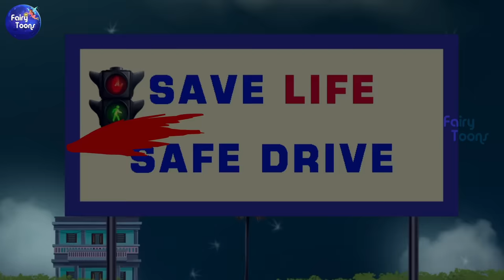শ্মশানে ভুতুড়ে চপের দোকান | Bengali Horror Stories | Bhuter Cartoon | Bangla Bhuter Golpo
Shoshane Vuture Choper dokane Bengali Bhuter Cartoon ও Bangla Bhuter Golpo আরও একটি নতুন গল্পে আপনাকে স্বাগতম, এই কার্টুন ভিডিওতে আপনি দেখবেন রূপকথার পরীদের জাদুর কাহিনী, মুখ দিয়ে আগুন বের করা ড্রাগন, আবার কখনো ভূতের গল্প

আমাদের অন্যান্য গল্পগুলি না দেখলে মিস করবেন

অন্য প্ল্যাটফর্মেও আমরা আছি

FairyToons Instagram-
FairyToons Twitter-

FairyToons Contact-

বাংলাতে রূপকথার গল্প মানেই ঠাকুরমার ঝুলি যে গল্পগুলি আমাদের ছোট থেকে বড় করে তুলেছে এবং বড় হয়েও আমরা এখনো কার্টুন ভালোবাসি।
আপনি ছোট শিশু কিংবা বড় মানুষ আমাদের পরীর গল্প আপনার মনকে আবারো শিশু করে তুলবে
আপনি যদি আমাদের পাখির ও রূপকথার পরীদের গল্প পছন্দ করেন তবে ফেরি টুনস চ্যানেলটি সাবস্ক্রাইব করুন এবং আমাদের চ্যানেলের নাম মনে রাখুন, আর দেখুন মজার মজার রূপকথার কার্টুন গল্প | ধন্যবাদ আপনাকে